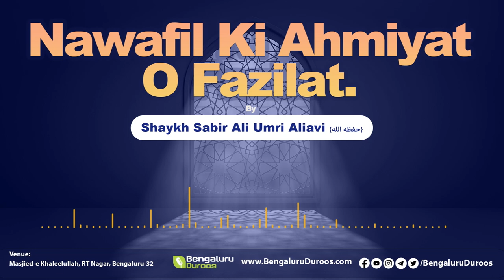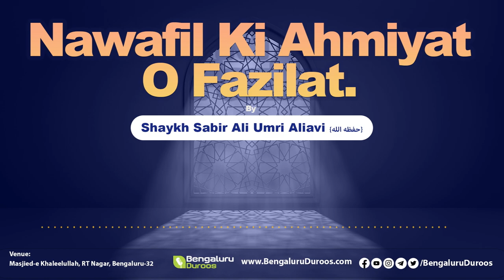Jumu'ah Khutbah | Nawafil Ki Ahmiyat O Fazilat by Shaykh Sabir Ali Umri Aliavi (حفظه الله).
Jumu'ah Khutbah dated 6th May 2022 by Shaykh Sabir Ali Umri Aliavi {حفظه الله} @ Masjid-e Khaleelullah, RT Nagar, Bengaluru

Topic: Nawafil Ki Ahmiyat O Fazilat.

٠٠٠٠٠٠٠٠٠٠٠٠٠٠٠٠٠٠٠٠٠٠٠٠٠٠٠٠٠٠٠٠٠٠٠٠٠٠٠٠